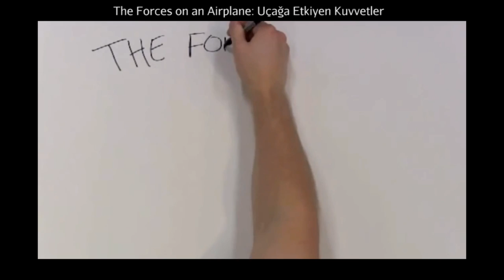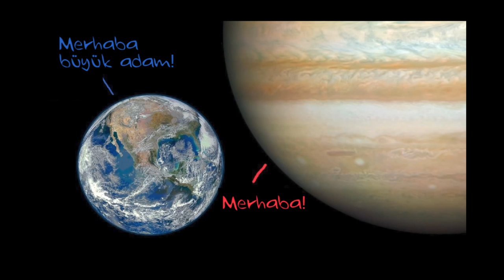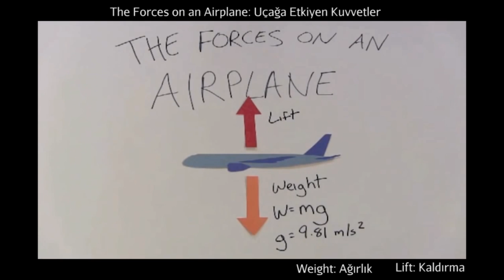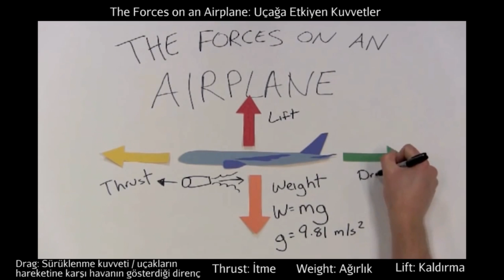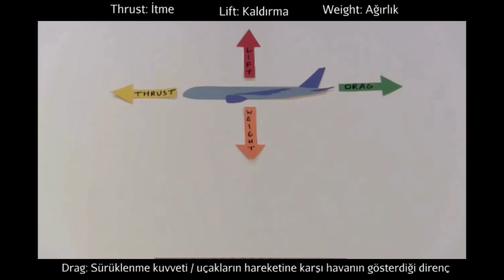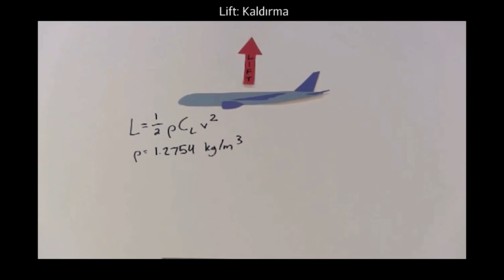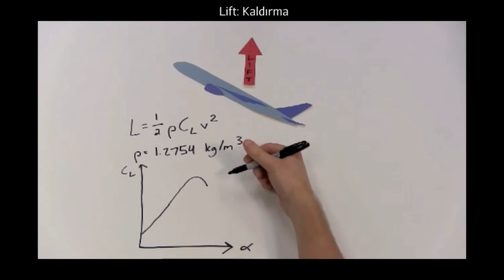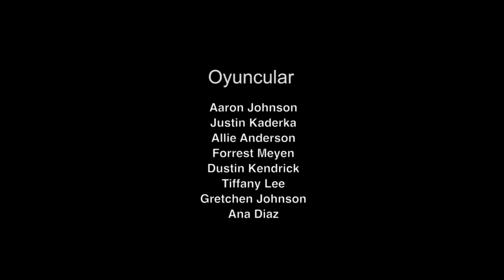Uçağa Etkiyen Kuvvetler (Fizik) (MIT+K12 / STEM)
The Forces on an Airplane